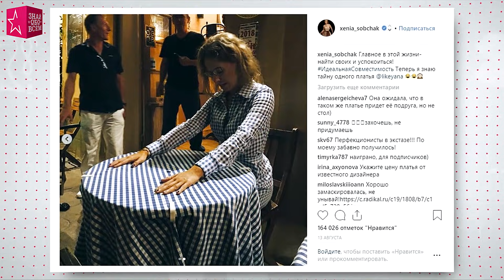МОДНЫЕ ПРОВАЛЫ ЗВЕЗД в 2018 году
Обвинить звезд шоу бизнеса в том, что они мало внимания уделяют своему внешнему виду, уж точно нельзя! Впрочем, у многих периодически случаются модные провалы.
Предлагаем вспомнить самые нелепые выходы знаменитостей в 2018 году.

Ольга Бузова
На одну из премий Ольга Бузова пришла в образе воинственной невесты гуманоида, покрытой золотой звездной пылью.

Эмбер Херд
Эмбер Херд так увлеклась водной тематикой, что на очередную премьеру картины пришла в странноватом головном уборе, похожем на шапочку для купания.

Алина Кабаева
Алина Кабаева появилась на соревнованиях по художественной гимнастики в белом платье в пол с открытыми плечами, но все внимание было приковано не к силуэту наряда, а к смелому принту.

Меган Маркл
Решив сделать комплимент принимающей стороне, Меган Маркл нарядилась в платье редкого для себя красного цвета, в тонах государственного флага Тонго.

Ксения Собчак
Модным двойником Ксении Собчак оказался обыкновенный стол в итальянском ресторанчике — расцветка платья Собчак и скатерти оказались практически идентичными.

Холзи
Одни девушки любят демонстрировать грудь, другие — ноги, кто-то подчеркивает нарядами аппетитную попу. А вот певица Холзи решила показать все и сразу и даже больше.

Лена Ленина
Церемония открытия Каннского кинофестиваля не обошлась и без постоянной гостьи Лены Лениной — российская звезда снова удивила гостей и фотографов «фееричным» нарядом

Бритни Спирс
Бритни Спирс в последние пару лет много времени провела в спортзале и стала  хвастаться результатами своих тренировок, надевая на себя минимум одежды.

Ирина Шейк
Летом прошлого года Ирина Шейк вышла в свет в скромном фиолетовом платье, которое дополнила маленькой леопардовой сумочкой.

Кристина Агилера
Кристина Агилера решила скрыть располневшую фигуру под огромным полосатым платьем-пиджаком, сшитом из костюмной ткани.

Блеона Керети
Главная фишка Блеоны — постоянно демонстрировать свое тело и появляться практически обнаженной на различных светских мероприятиях.

Сара Джессика Паркер
Сара Джессика Паркер, кажется, превзошла всех и немного перестаралась.

Рианна
Тему бала Met Gala «Божественные тела: взаимодействие моды и католической религии» Рианна решила обыграть так.

Кэти Перри
Кэти Перри на балу Met Gala стала примером того, как можно выглядеть неудачно даже в образе ангела.

Анна Седокова
Анна Седокова в одном из своих постов призналась, что она уже месяц не обнималась, не целовалась, не была близка с мужчиной, от чего ее «губы нецелованные покрываются льдом».

Мила Кунис
Мила Кунис выбрала не самый удачный для ее фигуры наряд.

Мэделин Петш
Звезда сериала «Ривердэйл» Мэделин Петш почти освоила пижамный образ.

Кайя Гербер
У топ-модели Кайи Гербер более тяжелый состав преступления.

Юлия Ковальчук
Юлия Ковальчук, похоже, пришла на день рождения канала МУЗ-ТВ тоже прямо из спальни.

Лолита
Лолита на этом снимке стоит так, будто и сама все понимает: ее попытка скрестить будуар со светским нарядом не удалась.

Аффида Тернер
Аффида Тернер нарядилась так, что было больно смотреть.

Мадонна
На церемонии MTV VMA Мадонна появилась в наряде, который очень походил на традиционный костюм берберов.

Рита Ора
Рита Ора не может похвастаться идеальными формами и спортивным прессом, но не комплексует по этому поводу.

Наоми Кэмпбелл
Стиль супермодели 90-х Наоми Кэмпбелл всегда был весьма смелым, но, кажется, в своем статусе Наоми уже может себе позволить не думать не только о рамках приличия

Ким Кардашьян
Розовые брюки с принтом и оверсайз пиджак в сочетании с ботильонами на Ким Кардашьян выглядят странно.

Пинк
Пинк разоделась в пух и прах на церемонию «Грэмми».

Белла Хадид
Манекенщица Белла Хадид на одно из мероприятий нарядилась в костюм голого воина.